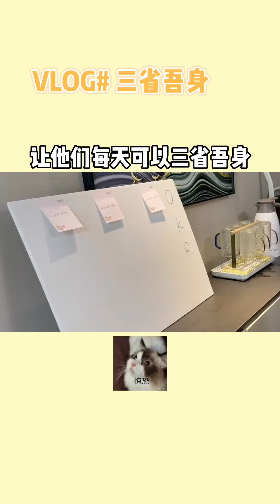【团子真有185】吾日三省吾身～今天有惹师父生气嘛！vlog日常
抖音快手小红书 + 搞笑 + 抖音合集 | 团子真有185：吾日三省吾身～今天有惹师父生气嘛！vlog日常